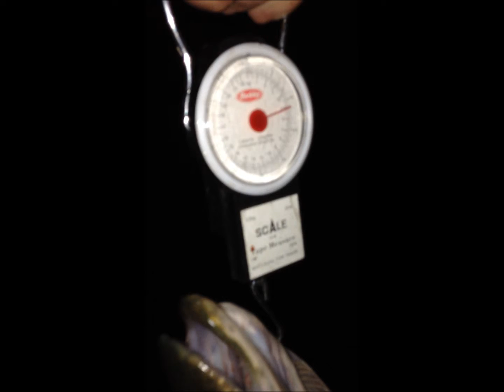11 pound pike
Midnight 11 pounder, chumed waters. GET THE NET!!